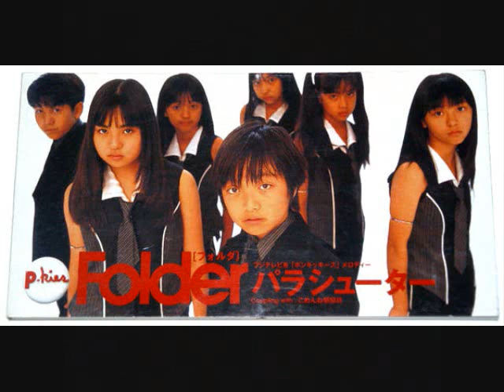FOLDER個人授業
VELFARRE J-POP NIGHT presents DANCE with YOU　1997年7月24日